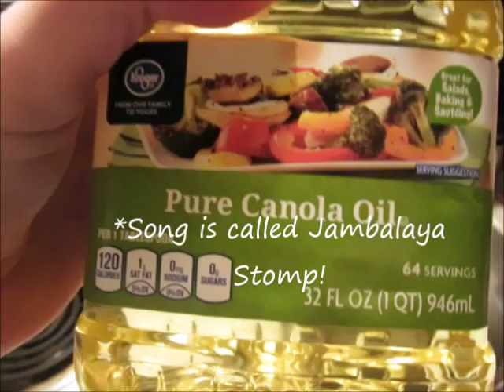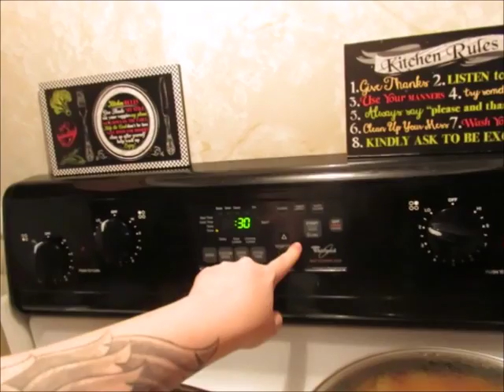Chicken Jambalaya!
↪Open!

↪HEY!

Kayden and Clifton met in 2010, and fell in love happily! Got pregnant with their little boy at a very young age. Beat the odds. Had the channels, LiveLaughLoveKayden. And then MamaKaydenn. Now AdamsFamilyTV! Kayden is now 21, stay at home mom working mom, now married to Clifton, and expecting their second child. Clifton is now 25, and working very hard to provide for his family. Deklan, is now 4 1/2 years old, extremely happy, and has many interest. Now, just waiting on the newest edition, Baby A, Who will be here in November! Can't wait to meet her!